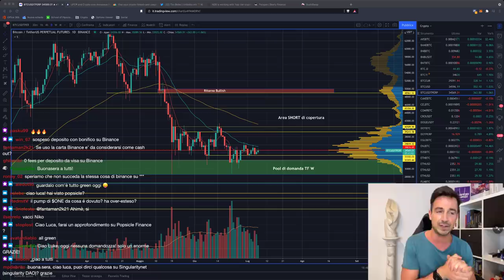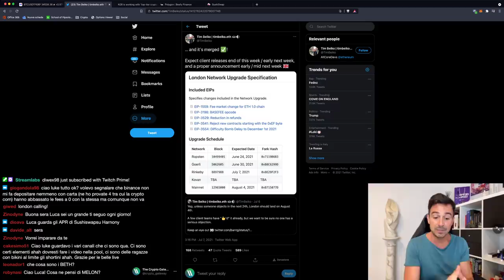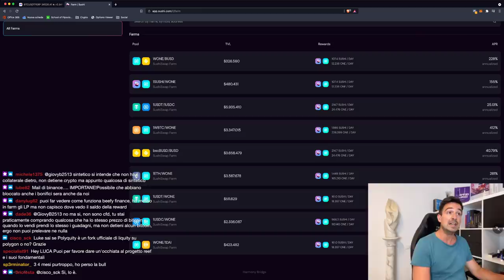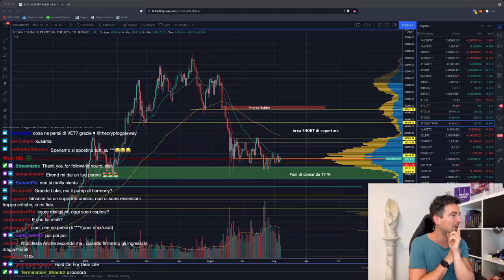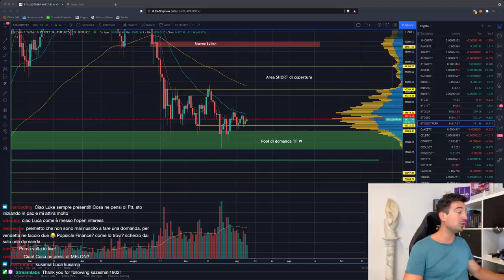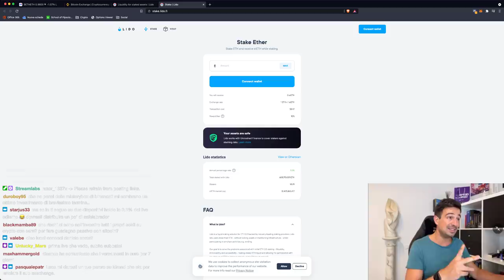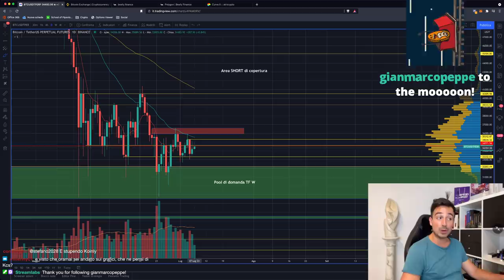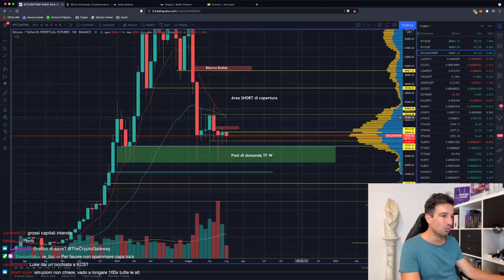BITCOIN fermo, ma ORA NON PERDERTI ETHEREUM! | Cosa succede a BINANCE? Ecco TUTTA la verità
Ethereum ha una data per l'hard fork LONDON. Che conseguenze avrà sul Mercato? C'è panico intorno a Binance: è veramente in pericolo?

Argomenti trattati oggi:

00:00 Intro e analisi preliminare
01:45 Le altcoin che spingono di più
03:45 Crypto. com partner con UFC
05:23 Visa e Crypto
07:55 Ethereum: data fissata per l'Hard Fork London
09:50 N26 permetterà di comprare Crypto
10:15 Due pool interessanti (APY 100%)
13:22 Sushiswap su Harmony (ONE)
16:15 Parliamo di Binance: cosa sta succedendo?
24:20 Tutte le coin gaming/metaversi stanno pompando
28:35 Quando un supporto si rafforza o si indebolisce?
32:40 Lanciato Shibaswap
36:30 Usare BETH come LONG su ethereum a lungo termine
37:50 Metodo per rendimenti elevati su ETH
42:25 Come si usa Beefy Finance
45:00 Analisi grafici Bitcoin, altcoin